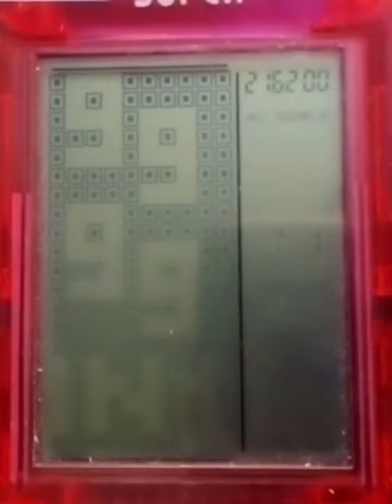Reseña Brick Game 9999 en 1